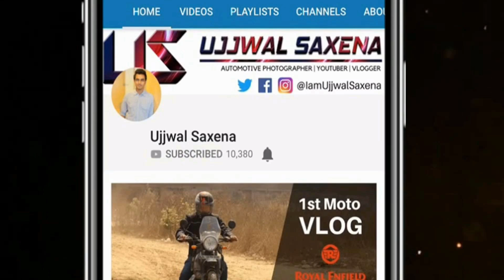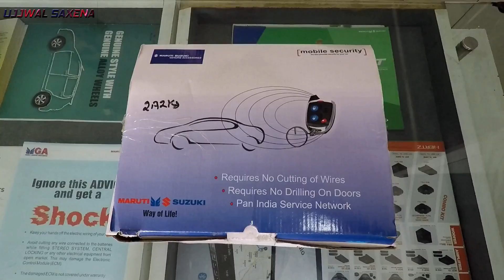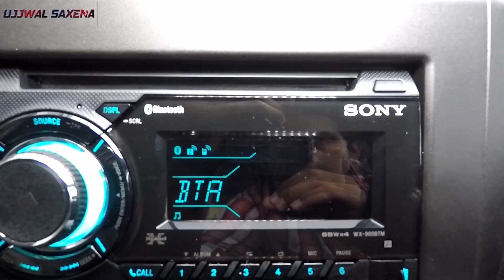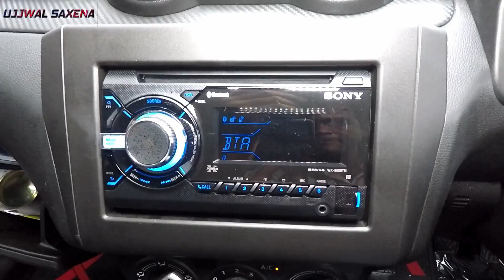Convert Swift Lxi to Vxi | Power Windows | Music System | Ujjwal Saxena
Important Accessories for you Car :
1. HSRP Number Plate Frame
2. Car Perfume
3. Mobile Charger : Boat
4. Vacuum Cleaner : Flipkart
5. Microfiber Cloth
6. Safety Hammer + Seat Belt Cutter
7. Car Duster
8. Tyre Inflator
9. Door Edge Guard
10. Dash Cam
11. Cushion

Gears I use :
1. Camera
2. GoPro
3. Mic
4. Lens
5. Gorillapod
6. Camera Bag
7. Earphones